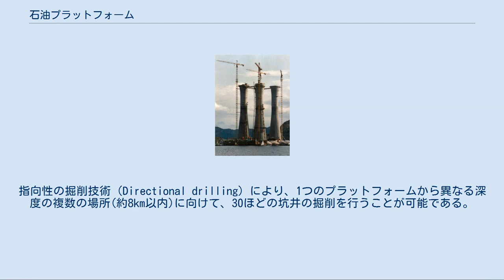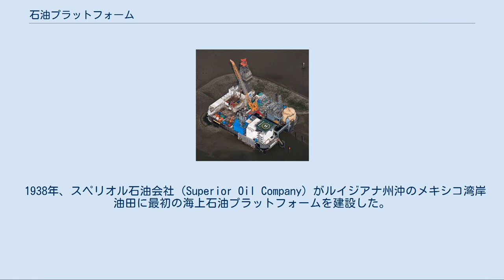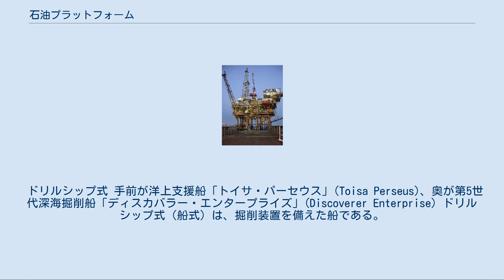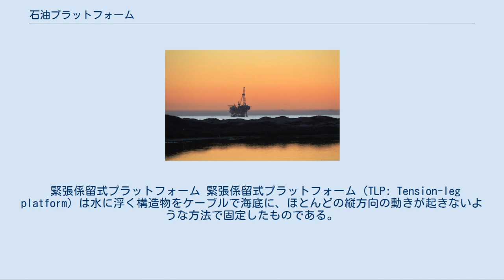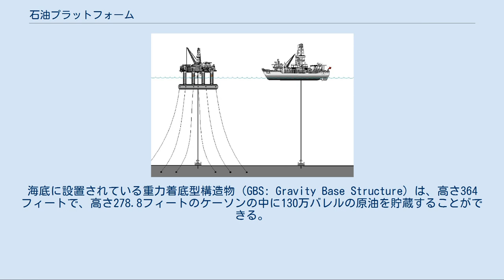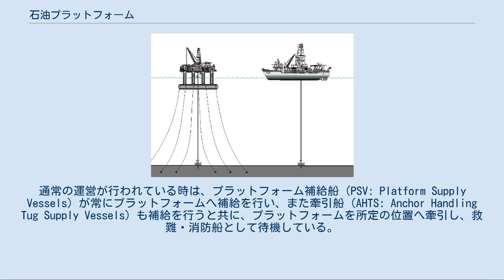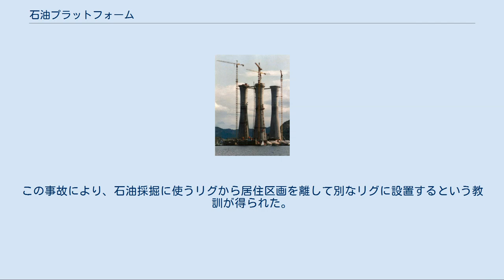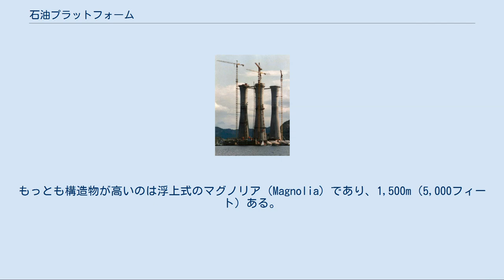石油プラットフォーム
メキシコ湾に設置されている石油プラットフォーム サンタバーバラ海峡のプラットフォーム・ハリー ドイツ最大の油田であるMittelplate 石油プラットフォーム（せきゆプラットフォーム、oil platform）または石油リグ（せきゆリグ、oil rig）は、海底から石油や天然ガスを掘削・生産するために必要な労働者や機械類を収容する、海上に設置される規模の大きい海洋構造物である。
水深など環境に応じて、プラットフォームを海底につないで人工島にするか、あるいは浮かせた状態にする。
 一般的に、石油プラットフォームは大陸棚に設置されるが、技術の進歩に伴ってより深海での掘削・石油生産が可能になっている。
原油価格の動向によって、掘削コストの合理性は変動する。
指向性の掘削技術（Directional drilling）により、1つのプラットフォームから異なる深度の複数の場所(約8km以内)に向けて、30ほどの坑井の掘削を行うことが可能である。
 また多くのプラットフォームでは、アンビリカルケーブルに接続された遠隔坑井があり、そこからさらに周辺の多数の坑井に分岐していることもある。
 シンガポールの政府系複合企業ケッペル・コーポレーションが世界最大手である。
次いでセムコープなども同国の南西側のジュロン地域に集中する「シップヤード」と呼ばれる湾岸区域での基地を持つ。
高度な油田探査ソフト、溶接・切断技術、安全確保に長けており、同国における石油・ガス産業は製造業の中枢をに担ってきた。
ケッペルは東南アジア各国、ブラジル、メキシコ、中国、北欧各国など、世界中の産油国にプラットフォームを輸出している。
 第二次世界大戦においてイギリスを防衛するために建設されたテムズ海上要塞（マンセル要塞、Maunsell Forts）が、現代の海上石油プラットフォームの直接の先祖であると考えられる。
この要塞は、あらかじめ構造を造っておき、浮かせてテムズ入り江の設置位置まで移動させた後、その浅い底に着底させることで極めて短期間に建設された。
 1938年、スペリオル石油会社（Superior Oil Company）がルイジアナ州沖のメキシコ湾岸油田に最初の海上石油プラットフォームを建設した。
 海洋浮上式のプラットフォームの製造は、造船会社または系列の会社が担う例が多くみられるが、原油価格の変動によるコスト増や安い労働力を背景とする新興企業の安値攻勢により企業の顔ぶれが変わる。
2010年代には、シンガポールのセムコープマリンなどが受注を伸ばす一方、2017年には日本のIHIが、2018年には韓国の現代重工業が赤字を理由に石油プラットフォームを含む海洋構造物の事業から撤退、大規模な見直しを行う例が見られた。
 石油プラットフォームは、人類が建造した移動可能な構造物としては世界でもっとも大きい部類に属する。
プラットフォームはいくつかの異なる種類に分類される。
 様々なタイプのプラットフォーム 固定式プラットフォーム 固定式プラットフォームは、コンクリートや鋼鉄でできた脚（レグ）を持ち、その脚を直接海底に固定して建設され、脚の上に掘削設備や石油の生産設備、作業員のための設備などを設置するデッキを載せている。
この種類のプラットフォームは、固定されていて動かない性質を利用して、長期間の使用を想定して設計されている。
素材としては、鋼鉄やコンクリートのケーソンなどが用いられる。
鋼鉄のケーソンは、中空の鋼鉄の管のようなものを使い、海底にねじ込まれる。
コンクリートのケーソンは、コンディープ（Condeep）と呼ばれる構想によって使われるようになり、内部が石油を貯蔵できるタンクになっていることが多い。
また、タンクはケーソンを浮かせるためによく用いられ、海岸付近で建設して設置位置まで輸送して、海底に沈めて設置するために用いられる。
固定式プラットフォームは、約1,700フィート（約520m）ほどまでの深さならば経済的であると言われる。
 コンプライアント・タワー 横倒しにして艀で運送中のコンプライアント・タワー。
このあと海中に投下し、直立させたうえ海底へ着底させる コンプライアント・タワーは、細くて柔軟な塔状の構造物を積み重ねた基礎の上に、掘削生産設備を収容したデッキを載せているものである。
コンプライアント・タワーは横方向の大きなたわみや力に耐えられるように設計され、深さが1,500フィート...